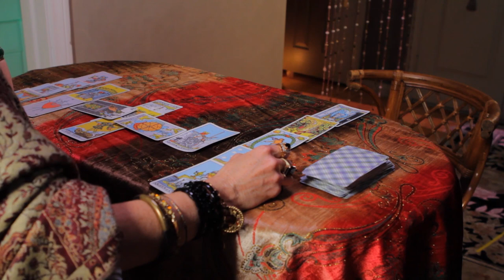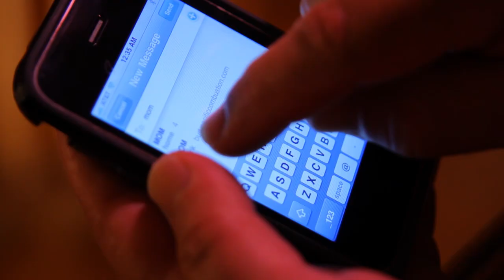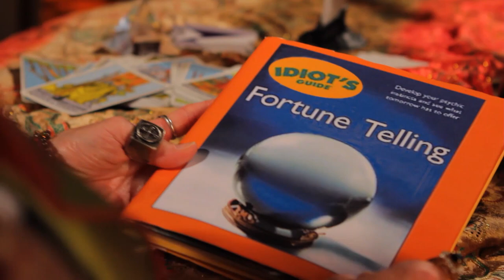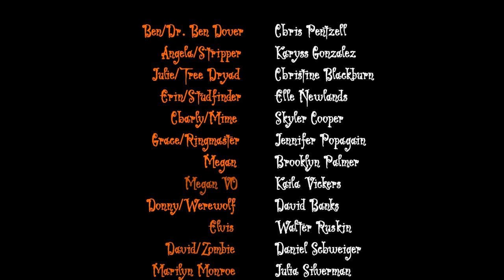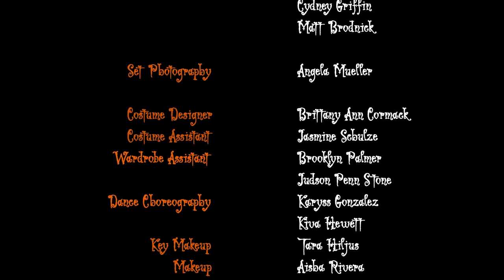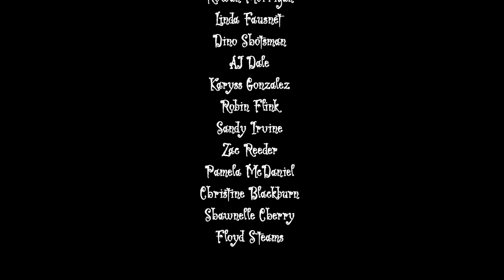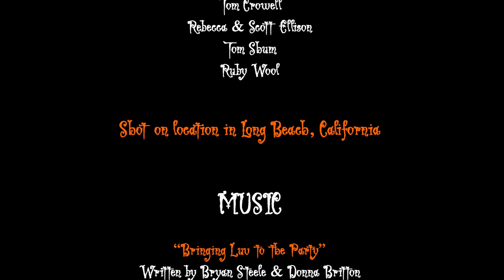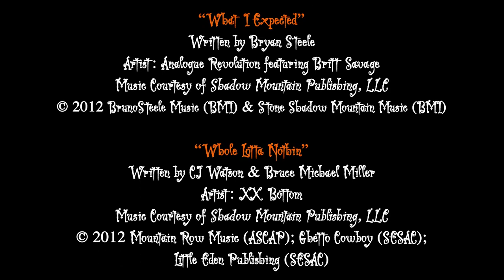Halloween Party (Free Movie, Comedy, HD, AWARD-WINNING Film, Halloween) romantic full movie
Halloween Party (2012): Ben and Julie's annual Halloween Party is about to go off the Richter scale, when their single, high maintenance girlfriend drags in a homeless guy, thinking he's a party goer, because SHE needs an escort.

Director: Linda Palmer
Writers: Mark Cardone (story), Betsy Morris (story)
Stars: Elle Newlands, Frank Gangarossa, Chris Pentzell
Country: USA
Language: English
Release Date: 30 September 2012 (USA)
Filming Locations: Long Beach, California, USA

Ben and Julie's annual Halloween Party is about to go off the Richter scale, when their single, high maintenance girlfriend drags in a homeless guy, thinking he's a party goer, because SHE needs an escort. Not only has she dated everyone there; unbeknownst to her, Ben has invited her lame ex-boyfriend in hopes of reuniting them. As she spends the night avoiding her ex, and the other undesirable guys in attendance, she interacts with a colorful assortment of party peeps. Between disappearing fortune tellers and over crowded jacuzzis, she questions if real love is even possible. The irony; the only person she's the least bit attracted to, is the homeless man! Written by Runaway Productions

User Reviews (IMDb.com):

"Halloween Party is fast-paced and funny, with just the right touches of drama, well-spaced throughout the film. The flow is excellent, with so many hilarious scenes my face hurt from laughing so much.

The characters portrayed are so true to life I could identify many of them with people I know. I felt like I was at the party with my friends, neighbors and co-workers along with their dates and significant others.

Halloween Party is a true slice of life in America with a rich array of characters giving powerful insights into their day to day lives. The homeless man and the trick or treaters provide an in depth look at the attitudes, concerns and interactions of everyday Americans today. Very touching scenes.

And the music! I just wanted to get up and dance over and over throughout the film. All music lovers will be delighted with Halloween Party." Written by sharonhart1945

"All I can say is OMG and WOW. This film kept me stuck to the edge of my seat and fighting my need to visit the facilities. This tittilating comedy was like being on the tilt-a-whirl and antipating the next hilarious spin of witty dialogue. I loved dark edginess in line with the Halloween theme. The main characters were brilliantly casted. I found myself completely empathizing with them to the point of mild infatuation. I was so utterly annoyed and angry at the self involved and perverted protagonist that I wanted to reach my hand right through the screen and choke his furry neck. The story shows that by not jumping to conclusion and looking below the surface, that even through the pain and suffering of a broken life, love can still be found and the healing begins. Kudos to the makers of this thoroughly enjoyable comedy of friendship and human nature." Written by alphadogblue

"Halloween Party
 Different. Mysterious. Emotional. Totally entertaining with a crazy-terrific soundtrack! This Halloween Party is not a typical house party. The attendees are an incredible, humorous cast of characters who left me wondering, "Just where are these people from?" The optical marvel of the traveling camera took me from room to room, bumping into people, recognizing a few, chatting with many, and watching others from a distance
I was there. The fast-paced action was so captivating that, when the party ended, I didn't want to leave. This informal and seemingly unscripted movie defines one Halloween Party that would truly be the event of a lifetime. Any others would just be, well, a party." Written by festearns

MORE MOVIES!